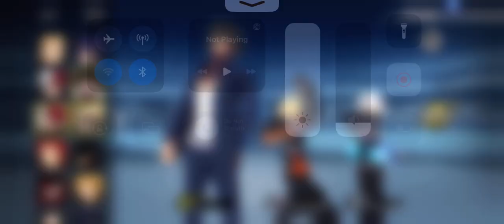Felt Unstoppable in Ranked. MHA: The Strongest Hero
I know y’all see Fantasy Bakugo in the in Thumbnail, after you watch the vid you’ll see why. Wakugo was just different 😂 I felt unbeatable

I appreciate everyone, I’m probably going to take a few day hiatus(Maybe) on uploading, but we’ll see. Hope you all enjoy some ranked!